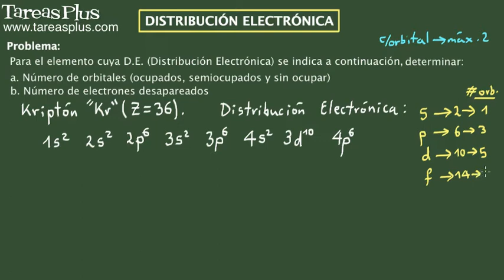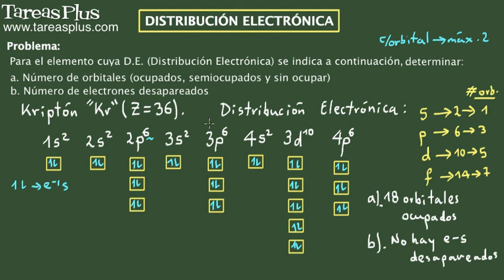Distribución electrónica (Orbitales y Regla de Hund). Ejercicio 5 de 15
Serie de problemas de química general sobre distribución electrónica (configuración electrónica) en el átomo, orbitales y Regla de Hund. Problema número 5 de 15 ejercicios propuestos